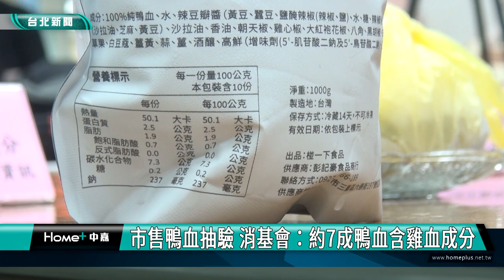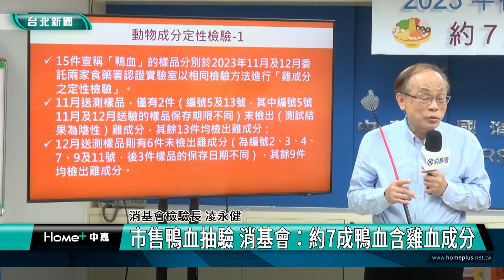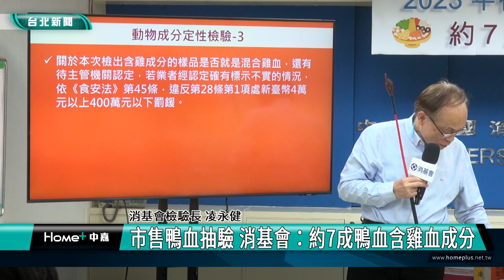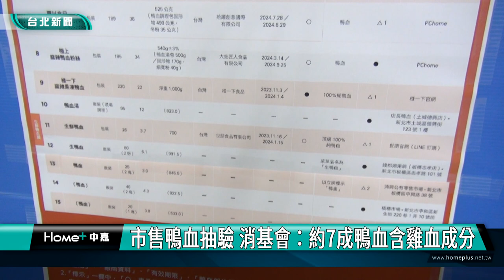外食|食安|市售鴨血抽驗 消基會：約7成鴨血含雞血成分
市售鴨血抽驗 消基會：約7成鴨血含雞血成分

台灣人愛吃鍋，而火鍋配料鴨血也是民眾愛點的菜色之一，消費者文教基金會日前就針對市售鴨血進行抽驗，發現約有7成的鴨血混有雞血，不是純100%鴨血，但標示卻不清楚，很容易造成消費者混淆。

市售鴨血很多散裝，老闆販售時不一定會講出所有成分，有可能導致消費者誤以為全是鴨血，但其實消基會抽驗鴨血產品中，約有七成以上都混有雞血，且也有很多標示不清楚的情況。

鴨血量不足市場所需，一般市面上看到的鴨血大多數是由雞、鴨、鵝等禽血混合製作，另外在後續加工可能再添加水分、磷酸鹽類等添加物，應標示為水血、禽血等名稱，避免誤導消費者。

另外消基會也觀察到這次調查9件市售經調味加工過的麻辣鴨血類商品，若將一整包食用完，就會吃入1,857〜4,000毫克的鈉，超過衛生福利部建議每日鈉總攝取量2,400毫克，消費者食用務必注意份量，避免影響健康。